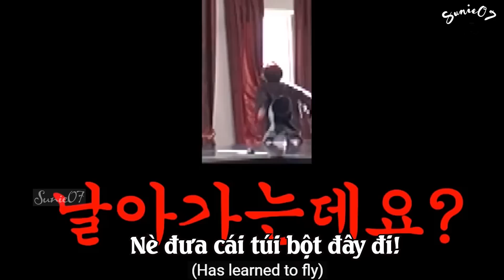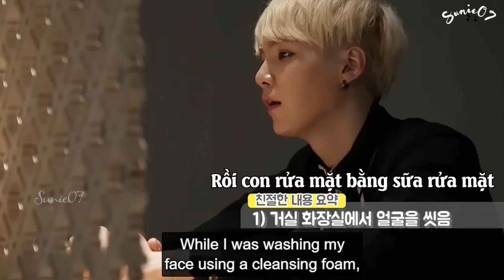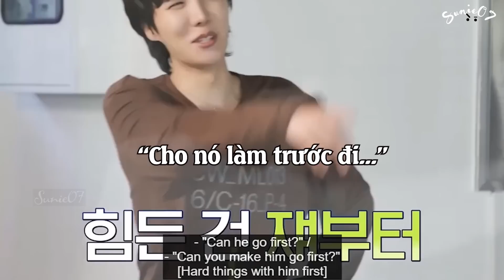How BTS members treat each other (P2) | 방탄소년단이 서로를 대하는 방식 (P2)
Just for fun, hope you enjoy with my video!